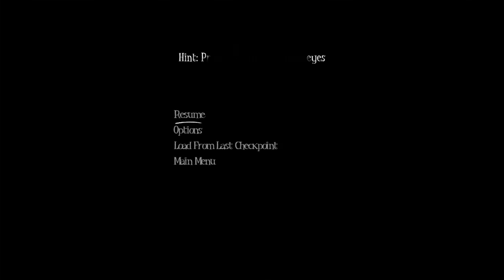AmongtheSleep ps4 part 1